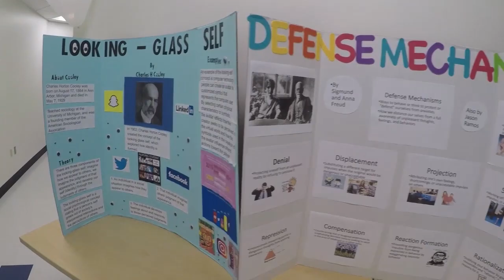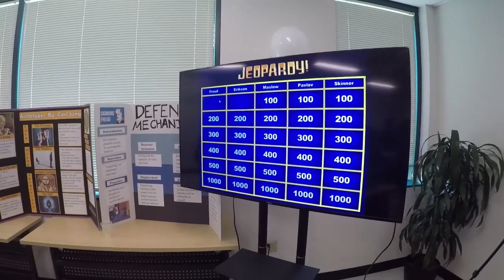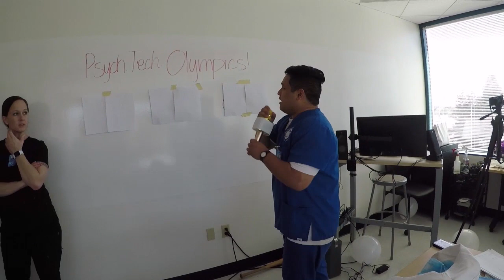Gurnick Potluck (Psych Tech)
Gurnick Psychiatric Technician Potluck
(Shorter Version)
September 14, 2019
PT18/19 Cohort